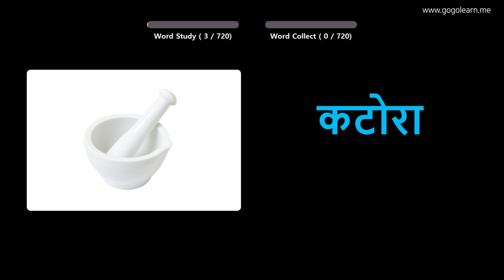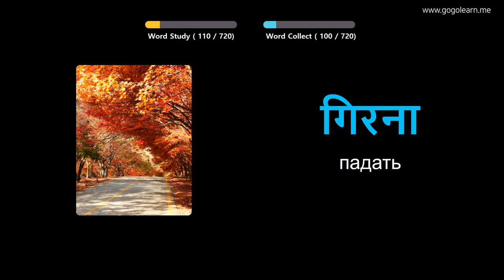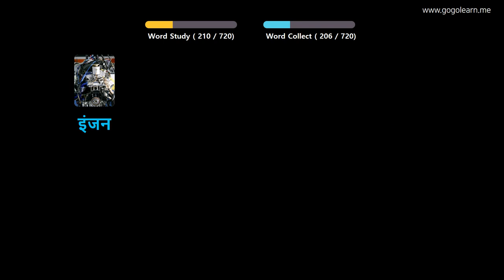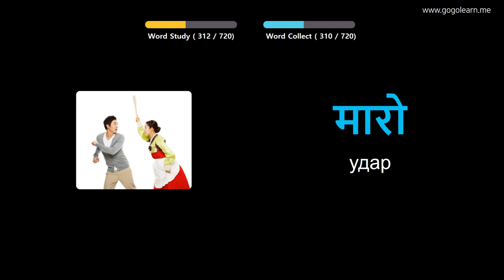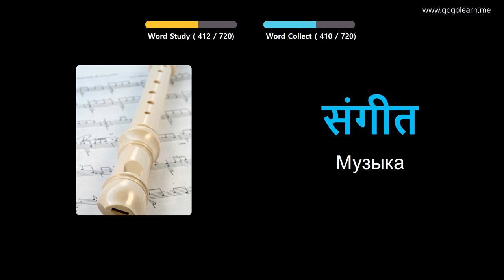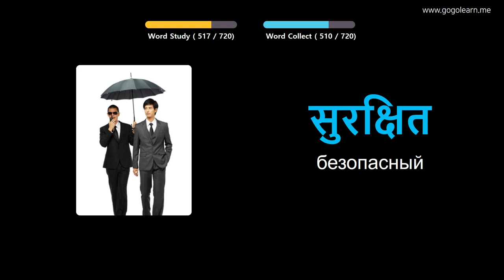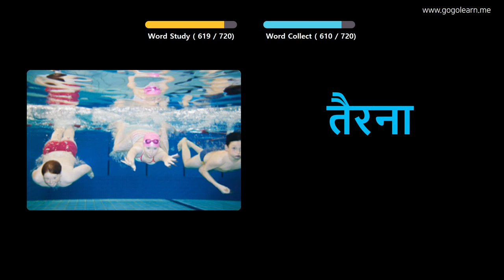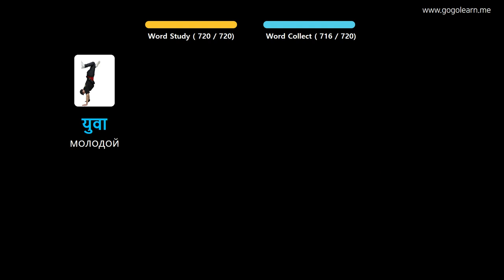Выучить хинди через картинки |хинди словарь Дети | Golearn